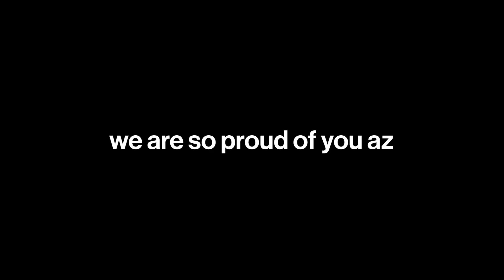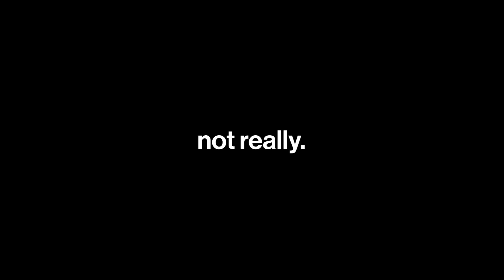DON'T PLAY FORTNITE WITH PEOPLE LIKE THIS...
This Fortnite video might break the internet.

It only takes a second, and you can change your mind at any time!

This video contains moments from the new Fortnite Chapter 4 Season 2 update. This is a funny moments video, and some of the moments in this video could be offensive to some viewers. If you do not like videos such as this one, please click off this video. Don't torture yourself :)

I hope you enjoy watching these funny moments as much as I do. If you have any funny Fortnite moments you'd like to share, please do so in the comments! I love hearing from you guys! Be sure to subscribe to my channel to stay up-to-date on the latest Fortnite updates (even though I refuse to be a Fortnite YouTuber) and funny moments in games such as Fortnite, but other games like Valorant, Fall Guys, Rainbow Six Siege and Minecraft!